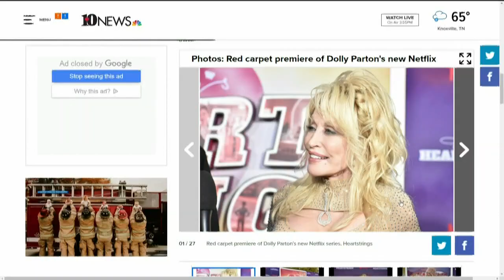More highlights from Dollywood's red carpet event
Beth was on the red carpet on Oct. 29 to preview Netflix's Dolly Parton's Heartstrings series--movies based on Dolly's songs over the years. Oct. 30, 2019-4pm.